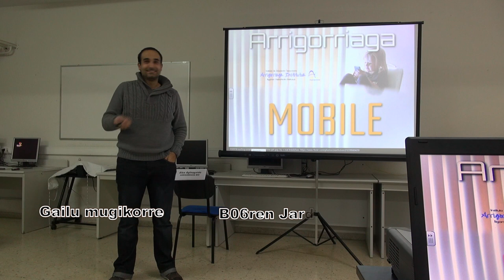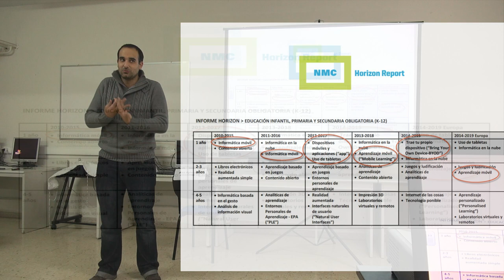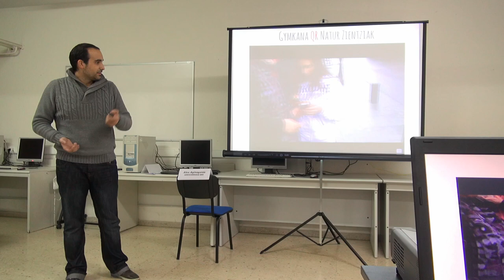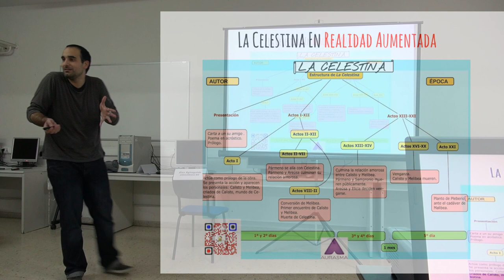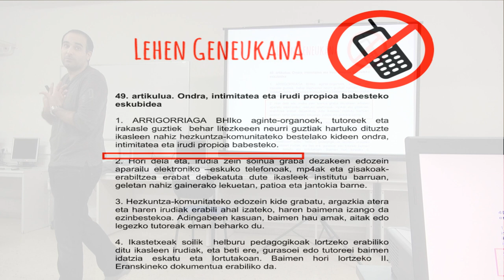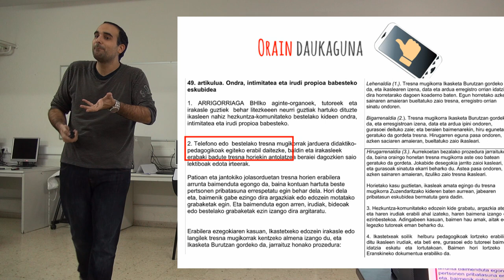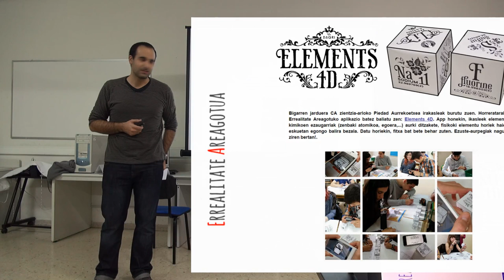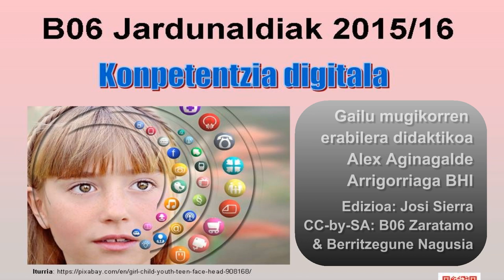Alex Aginagalde Arrigorriaga BHIko mobilen experientzia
Alex Aginagalde @ArrigorriagaBHI.ko irakasleak gailu mugikorren  erabilera didaktikoa azaltzen du. Berritzegune Nagusiak ekioiztutako material multimedia